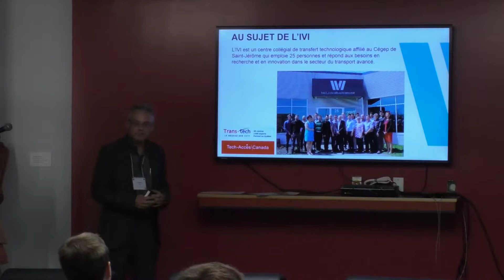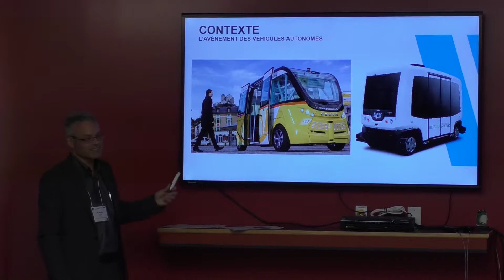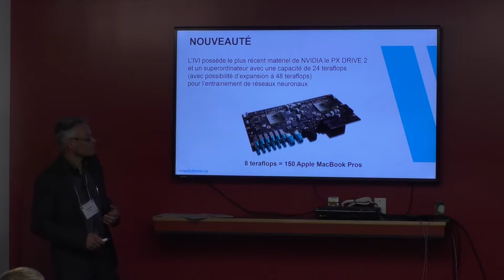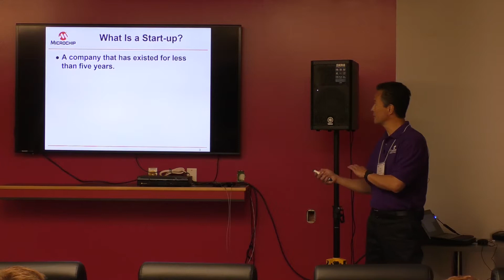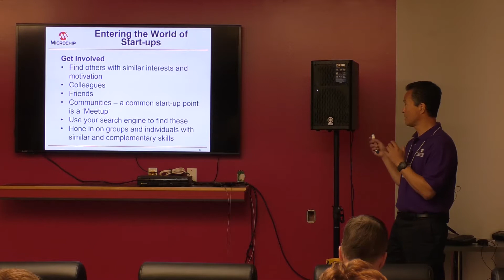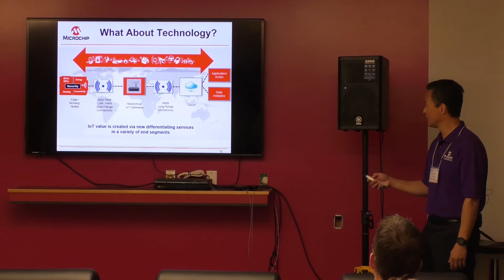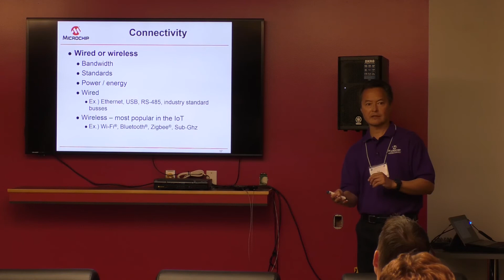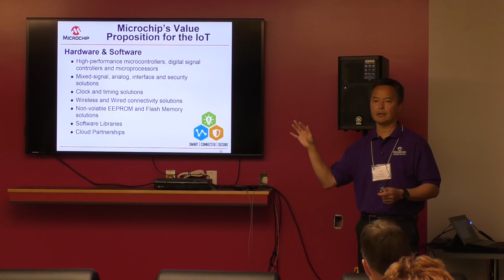Intelligence véhiculaire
François Adam, Ing. - Directeur général